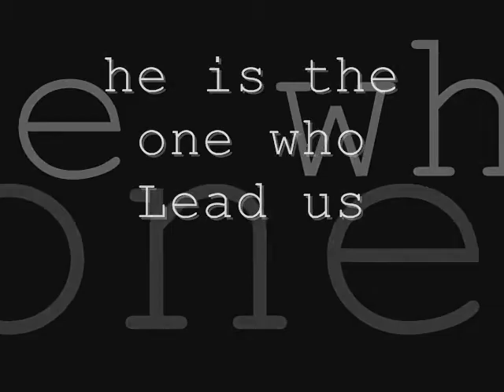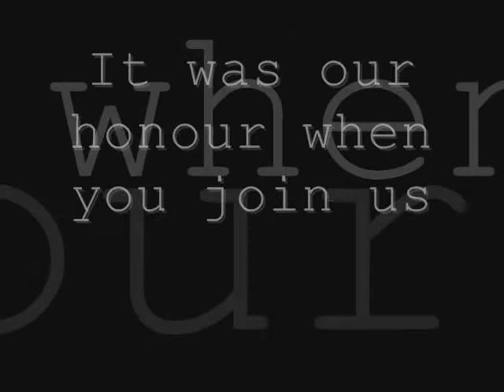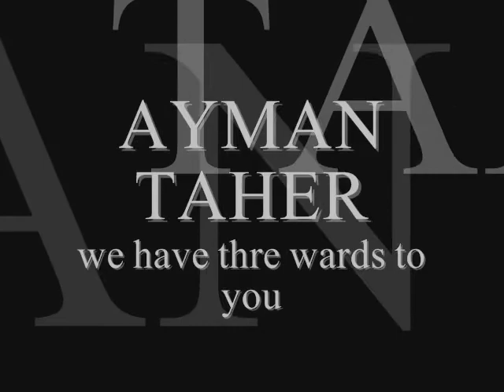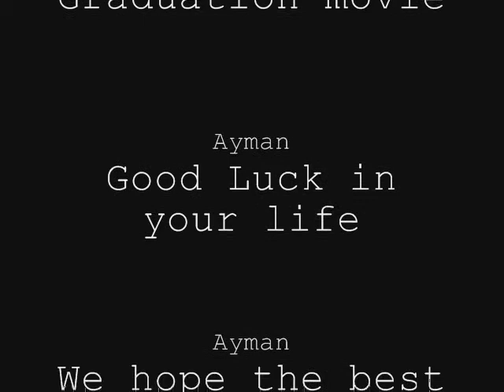Ayman Taher Graduation movie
Ayman Taher Graduation movie ( presented by TCDP )..
I'll miss u ya Ayman ( ur bro. Anas )